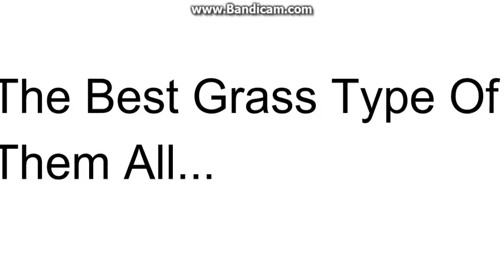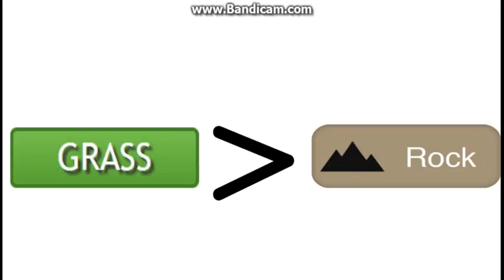My Top Ten Favorite Pokemon